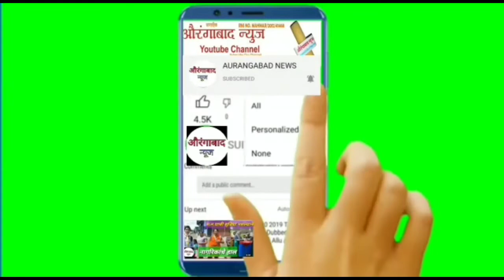औरंगाबाद न्युज ÷ ससुराल वालो की नाजायज मागो को से परेशान महिला ने की आत्महत्या पती और सास को पोलीस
ने किया गिरफ्तार #aurangabad brekingnews aurangabadnews aurangabadbreakingnews #